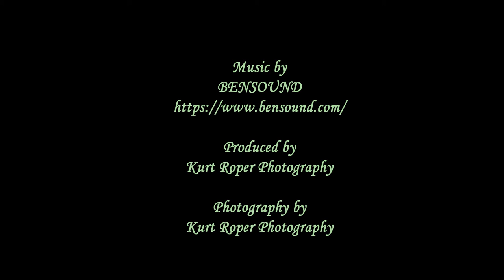Meadowbrook River Otters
River otters at Meadowbrook Pond, Seattle Washington. I know, it's a pond, but it is connected to a creek and creeks are just little rivers.